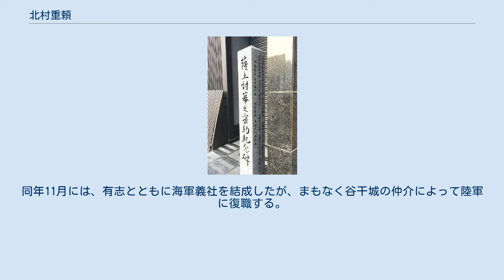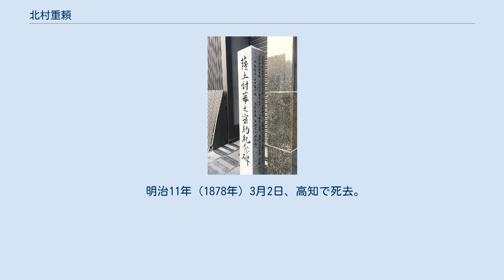北村重頼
迅衝隊（前列左から伴権太夫、板垣退助（中央）、谷乙猪（少年）、山地忠七。
 中列、谷神兵衛、谷干城（襟巻をして刀を持つ男性）、山田平左衛門、吉本祐雄。
 後列、片岡健吉、真辺正精、西山 榮、北村重頼、別府彦九郎） 「薩土討幕之密約紀念碑」 北村重頼の活躍が刻まれている 京都市東山区（祇園） 北村 重頼（きたむら しげより、弘化2年（1845年） - 明治11年（1878年）3月2日）は、日本の武士（土佐藩士）、迅衝隊士、陸軍軍人。
通称は長兵衛。
 弘化2年（1845年）、土佐藩士（馬廻格、200石）・北村五平の子息として高知城下潮江に生まれる。
 剛毅果断で沈勇の人物で知られており、明治元年（1868年）の鳥羽・伏見の戦いの際は砲隊長であったが、山田平左衛門や吉松速之助、山地元治ら参戦論者とともに藩命を無視して薩長陣営として参戦する。
のち、板垣退助の配下の迅衝隊士として甲州勝沼の戦いや奥羽各地の戦争に参戦し、8月の会津戦争では大いに戦功をあげた。
凱旋後は中老格となって200石を加増される。
 明治4年（1871年）、御親兵設置にあたっては陸軍少佐、さらに翌明治5年（1872年）には陸軍中佐に任官した。
政界で征韓論争が起こるや、板垣や西郷隆盛の命により別府晋介とともに朝鮮を視察したが、明治6年（1873年）10月、征韓論の破裂をきっかけに近衛隊を脱隊する。
同年11月には、有志とともに海軍義社を結成したが、まもなく谷干城の仲介によって陸軍に復職する。
 明治10年（1877年）、西南戦争勃発に伴い、郷里高知も立志社や古勤王派の挙兵計画によって民情不穏となったため、同年7月、政府の命を受けて佐々木高行とともに高知鎮撫に当たった。
 明治11年（1878年）3月2日、高知で死去。
享年34。